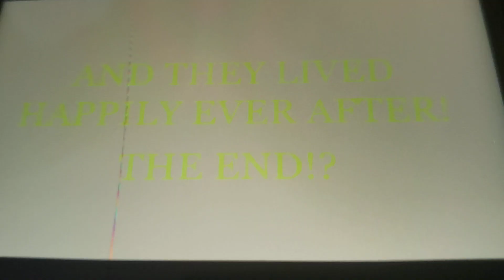Scar Killed Mufasa 4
Next Video!

Quadruple Upon a Time...